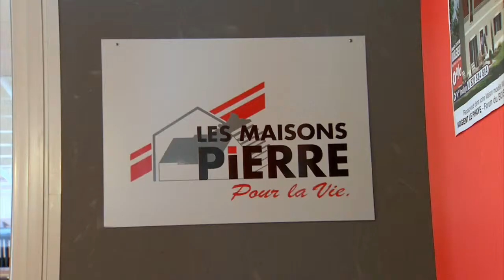Agence Maisons Pierre de Corbeil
Découvrez l'agence Maisons Pierre de Corbeil (Marne) votre constructeur de maisons en Champagne-Ardenne. Un rêve de projet de construction ? Maisons Pierre, constructeur de maisons individuelles depuis 1984, vous offre une étude personnalisée et gratuite.